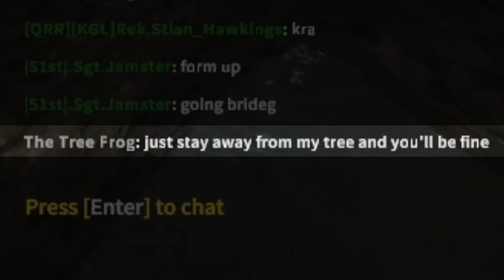The Tree Frog